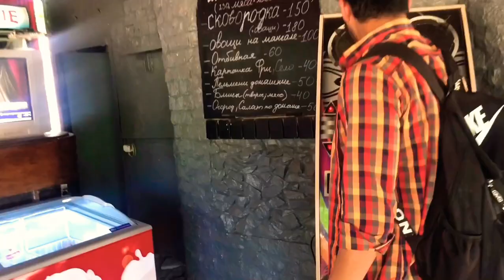DNIPRO CITY BEACH IN UKRAINE!